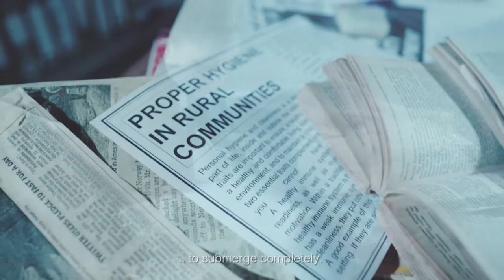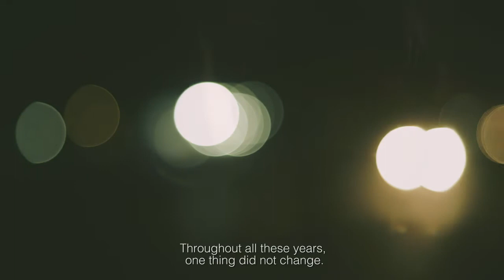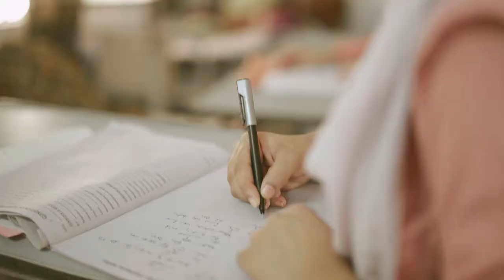Biopic FILM Documentary | Dr. Quratulain | Fariq Riaz | Hassan Islam | IDSP